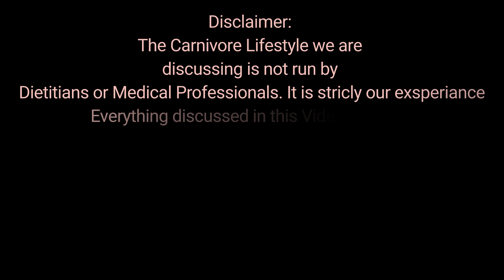CARNIVORE - LIFESTYLE INTRO